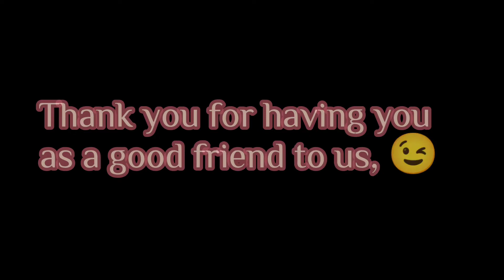Friend Birthday Celebrant @din tai fung || Corsino's world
Hi everyone, welcome again to my youtube channel.
another memories again to share. a simple birthday celebration with our one of special friend who having her Birthday on this month.

Please watch and subscribes!!